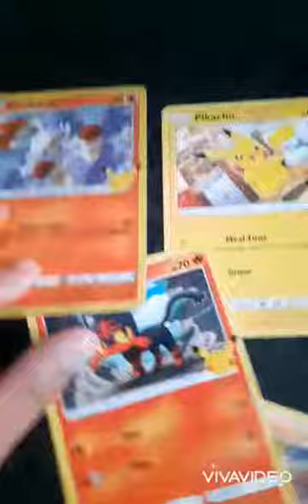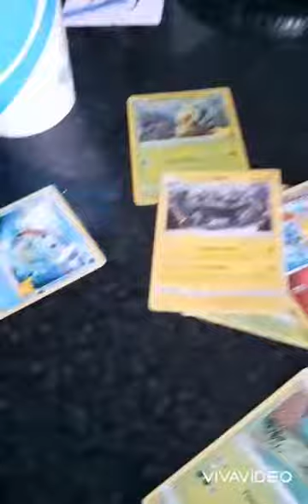Mario and Luigi open McDonalds pokemon card